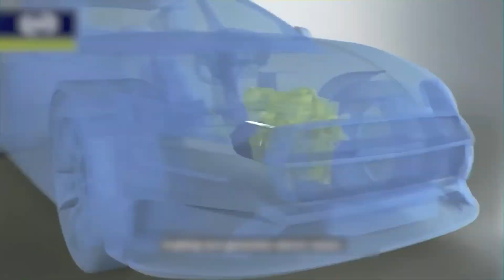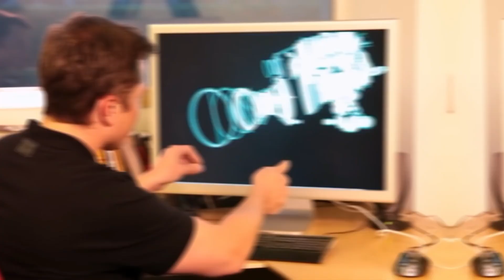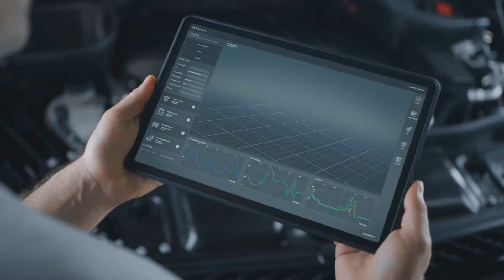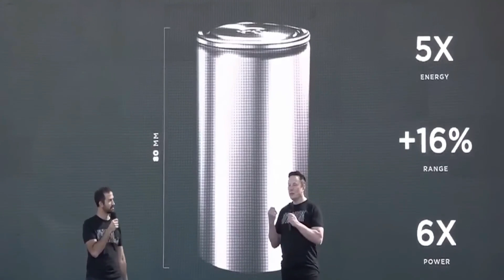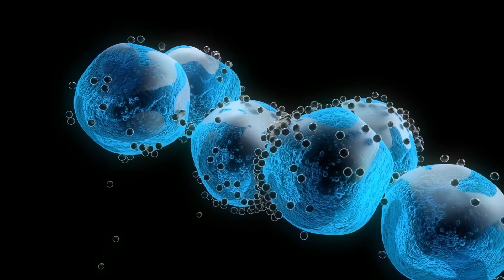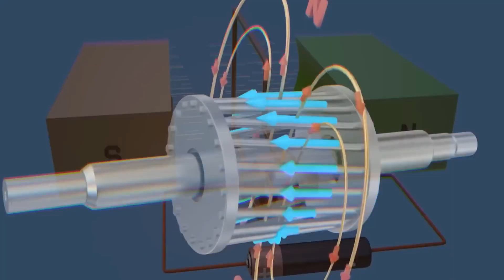Elon Musk: "This NEW Tesla Battery Will SHOCK The EV Industry in 2023!"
Did you know that Elon Musk and Tesla just announced a brand new battery for the Tesla EV's? This battery will work for all models including Tesla Model S, Model 3, Model X and Model Y. The new battery could also potentially be used for the Tesla Roadster, Cybertruck and Tesla Semi.

Do you think this battery will revolutionize the Tesla Engine? Is it powerful enough to run the Tesla Motor?

Welcome to Elon Musk Prime where we make videos about the latest Elon Musk news. We aim to give you the latest news on SpaceX, Tesla and of course Elon Musk himself.